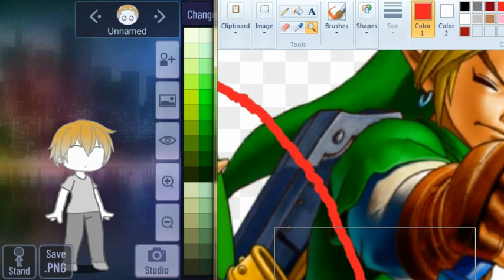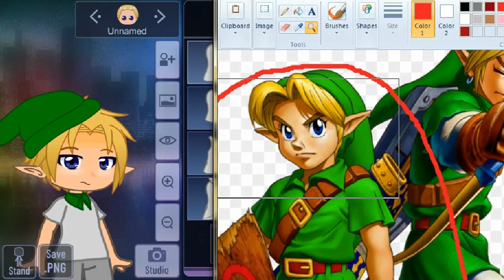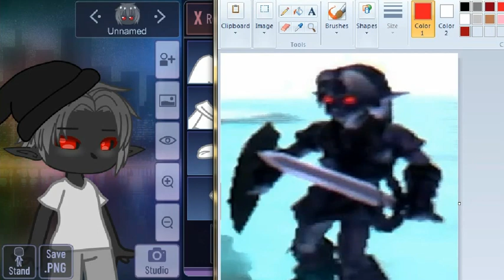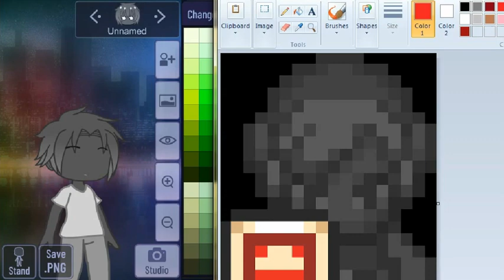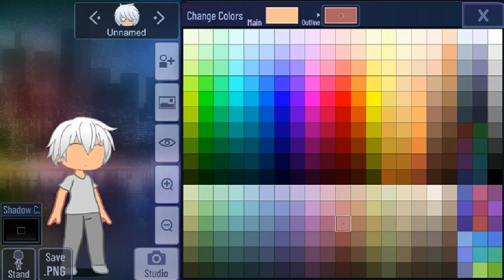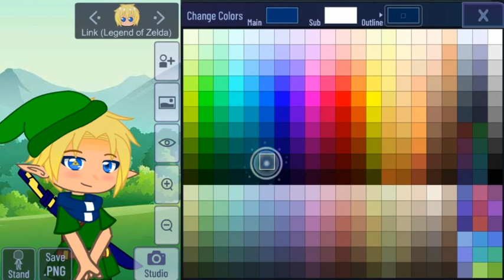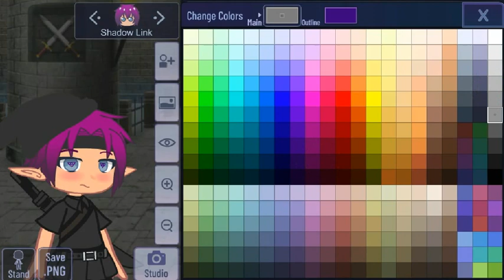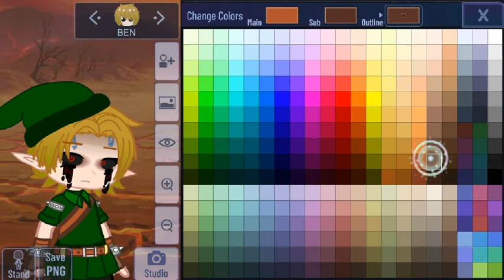Re-Making Link, Dark and Shadow Link, and BEN Drowned || Gacha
Now back into the abyss of never using them again except for the "Legend of Zelda: Majora's Mask (My Experience)" video that I want to do-

Music: "30 Minutes of Relaxing Music box to sleep" by Jhon Wander

Canon Designs: 00:00
Link: 00:05
Dark Link: 14:50
Shadow Link: 24:46
BEN Drowned: 35:30

Fanon Designs: 43:30
Link: 43:34
Dark Link: 49:02
Shadow Link: 52:10
BEN Drowned: 59:21
=+This channel does mainly Gacha content at the moment, but I hope to switch to gaming, drawing, and maybe sometimes a Gacha video soon!+=
=+See what I'm up to on other sites!+=
=+Have a wonderful and safe day, my Chaotics!  Peace!+=